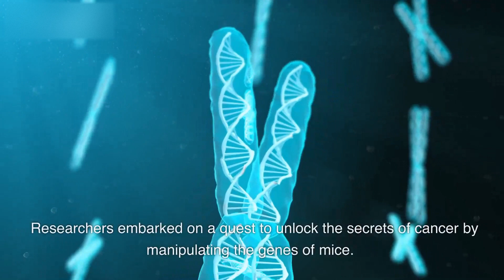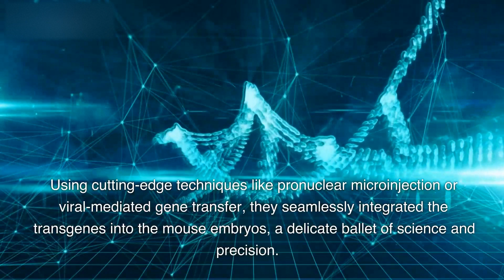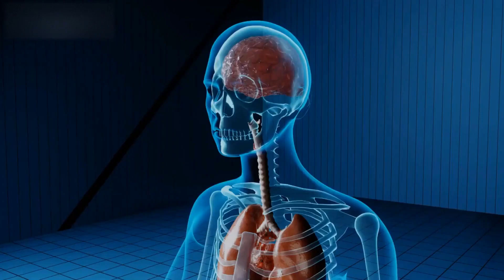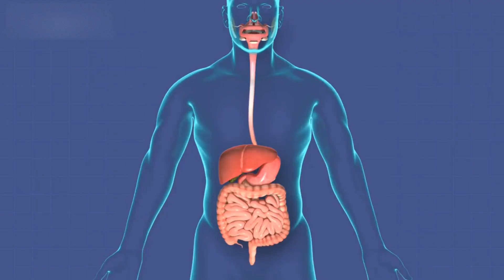How Transgenic Mice Unleashed a Dramatic Cancer Revolution, Shattering Boundaries and Igniting Hope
Discover how transgenic mice are transforming cancer research and therapy development. Dive into the captivating history of these genetically engineered mouse models (GEMMs) and their role in unraveling the complexities of human tumors. Explore the step-by-step process behind creating transgenic mice with human tumors, from gene selection to tumor development. Uncover the remarkable end results, including enhanced understanding of tumor biology, preclinical drug testing, personalized medicine, and target validation. Peer into the future and envision the exciting advancements that lie ahead. Join the ranks of scientists on this extraordinary journey as they rewrite the narrative of cancer, driven by a passion to conquer this formidable disease.